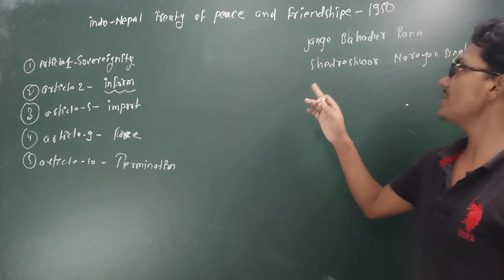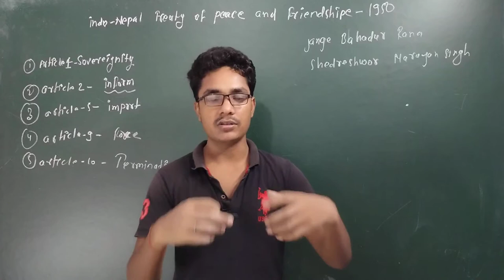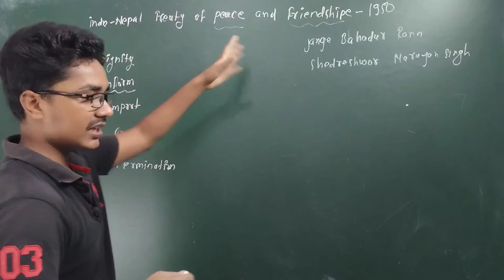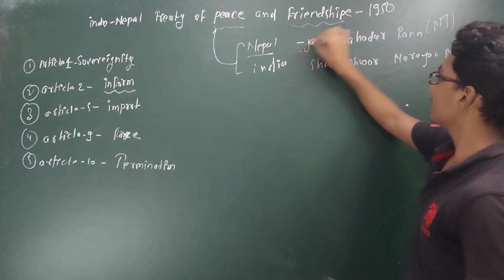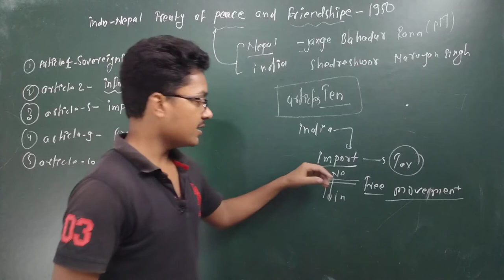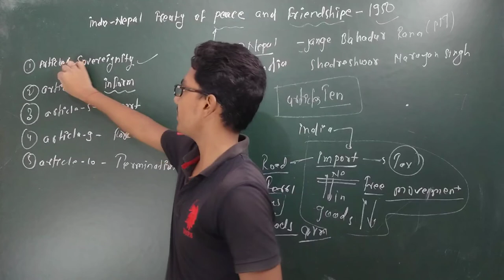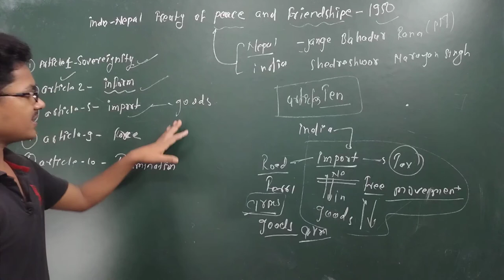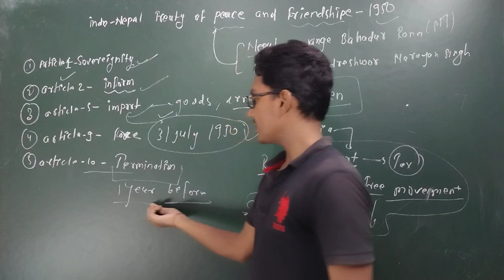Indo-Nepal Treaty Of Peace And Friendship-1950|| India-Nepal Series04|| by k kashyap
Welcome

I am providing lectures of chemistry maths  and physics for any competitive exams.

for visiting my iq kashyap competitive channel